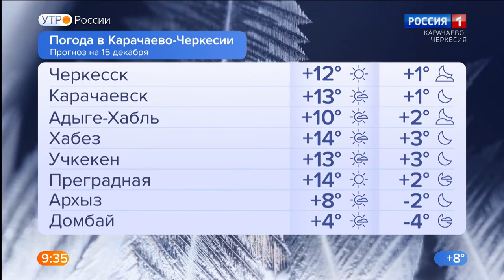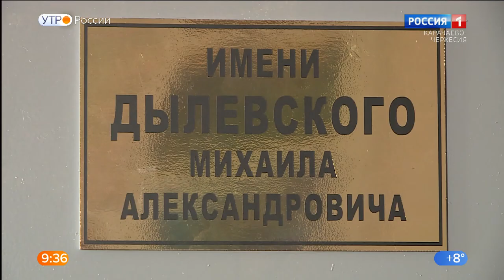Утро России. Карачаево-Черкесия 15.12.2021